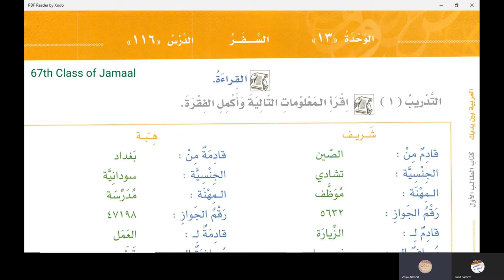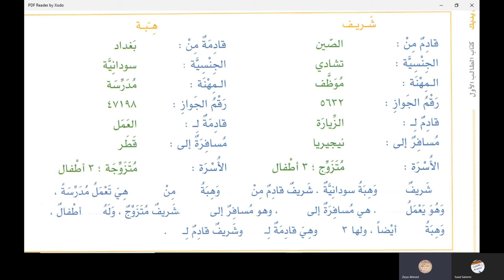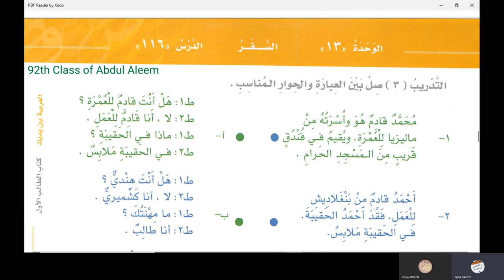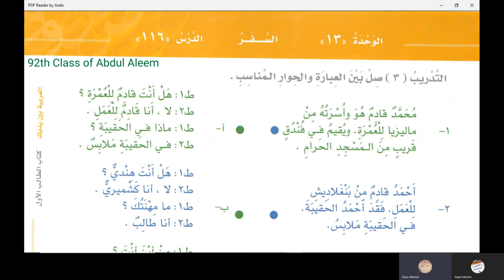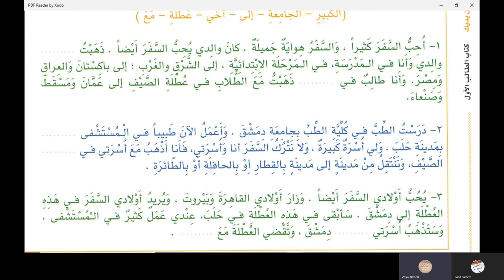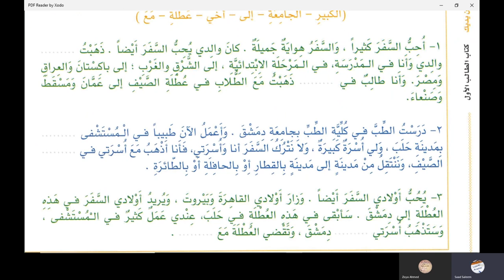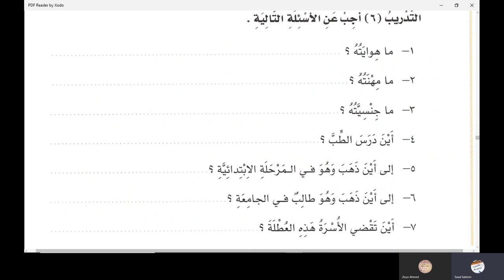الدرس 116 العربية بين يديك كتاب الطالب 1 الجزء الثاني في اللغة الأردية